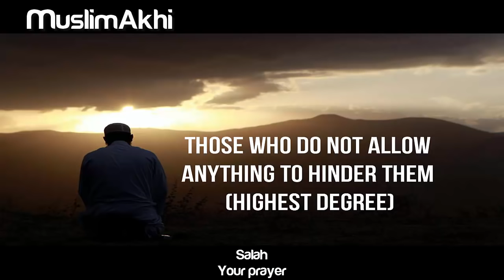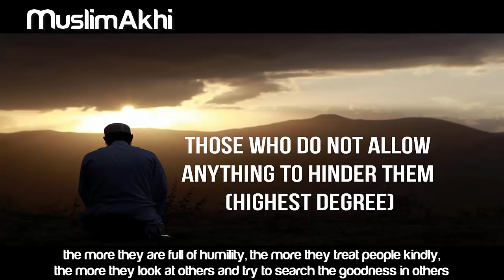1# Those Who Do Not Allow Anything to Hinder Them (Highest Degree) - [Salah and Types of People]